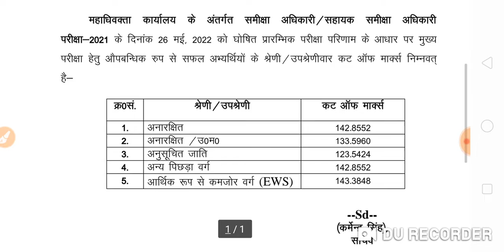UKPSC ने किया RO और ARO का Result Jari| जाने Cut-off कितनी गयी